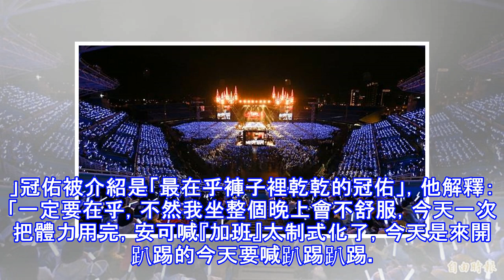五月天最後一夜獻《小雨傘》 阿信護鬢角招認這件事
〔記者陳慧玲／桃園報導〕最後一晚了，五月天今晚在桃園國際棒球場的「人生無限公司」演唱會充滿歡樂與不捨，大雨不斷，團員又在台上撐起傘表演，主唱阿信坦白招認：「下雨我是不怕，但風我會怕，因為鬢角會吹亂。」逗笑全場歌迷，因為大家都知道阿信把鬢角視為生命一樣重要。看到下雨，阿信談到：「也不算天公不做美，也是想讓我們給大家最特別，完全不同的人生無限公司，我們要唱適合今天唱的歌」，於是即興唱洪榮宏的《一支小雨傘》，另外歌迷也點唱《雨眠》，五月天同樣滿足歌迷。今晚開場時，五月天唱《派對動物》，雨神暫時停止發威短暫雨停，不料唱第2首歌又開始下雨，石頭談到：「我們已在這裡待了11天，有很多的感動，場外熟悉鹹酥雞...